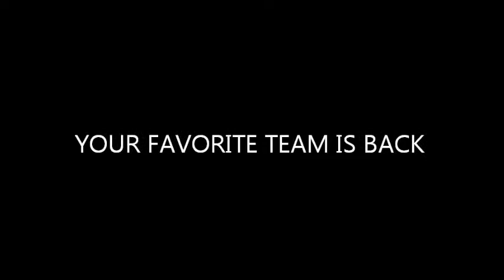2015 Bergan FB Preview Teaser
2015 Archbishop Bergan Football Teaser